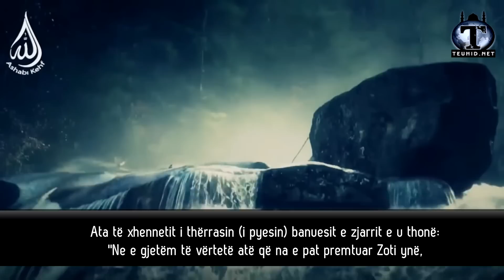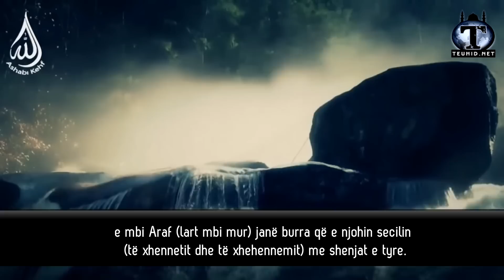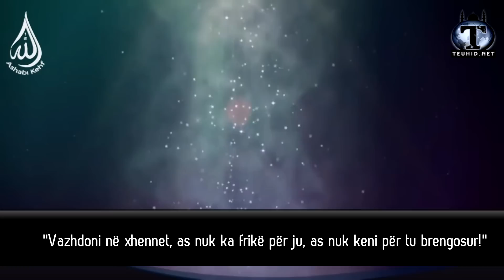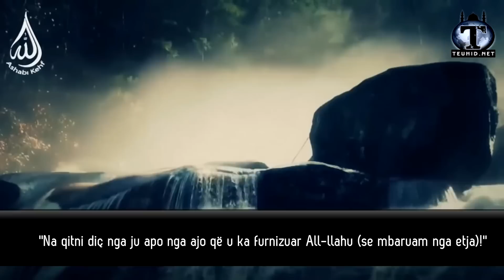Surja El A`raf - Idris Ebker (Titrim në gjuhën Shqipe)